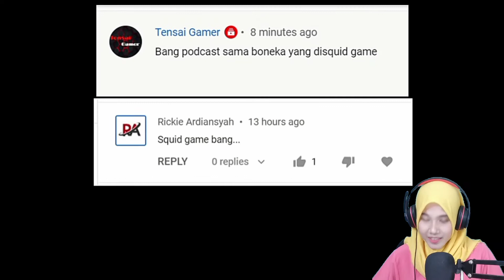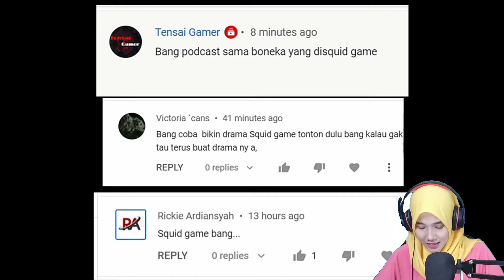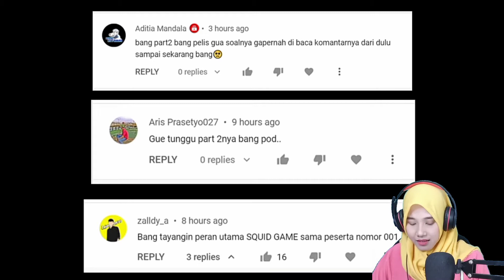PODTOON MAIN SQUID GAME KOCAK BANGET 😂